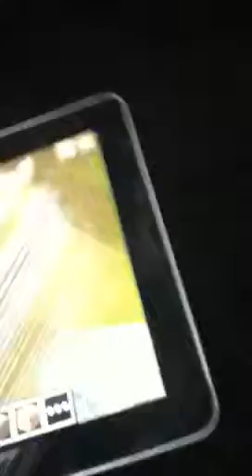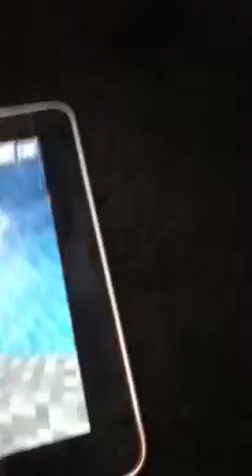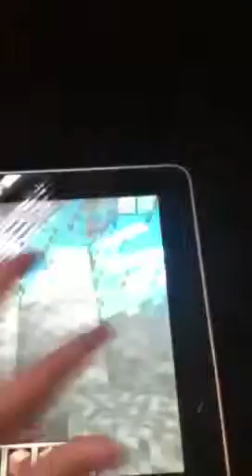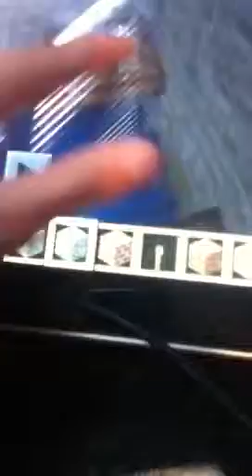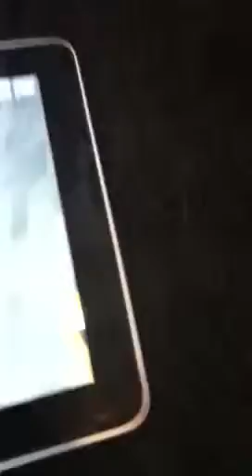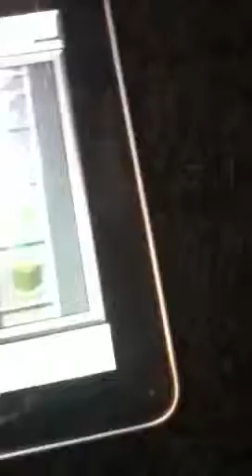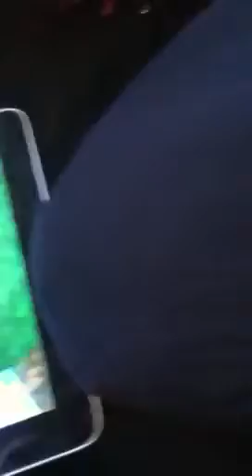Minecraft bloopers episode 14 the plane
S2 ep4: Steve wins a trip to Hawaii from a contest.